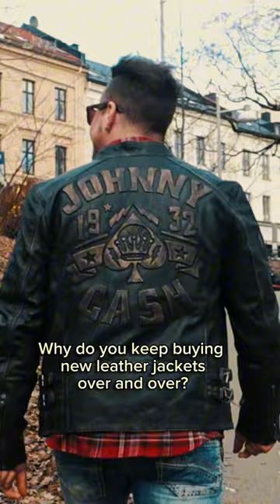When someone asks why do you keep buying new leather jackets over and over?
Rock Denim: The best selection of unique clothing for men.

Our curated collection of clothing pieces forms a puzzle of uniqueness, where each item, whether it's a leather jacket, denim shirt, or cozy sweater, adds its own distinct flair to your wardrobe. At Rock Denim, we cater to individuals who embrace their individuality and seek out pieces that reflect their bold and unapologetic style. From rugged leather jackets that exude confidence to timeless denim jeans that speak of rebellion, every garment in our selection tells a story of strength and authenticity.